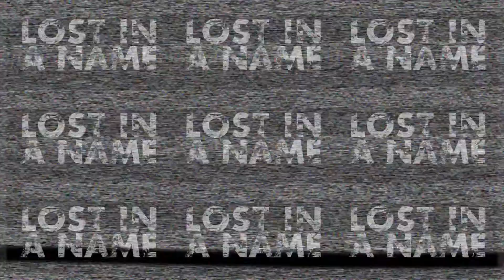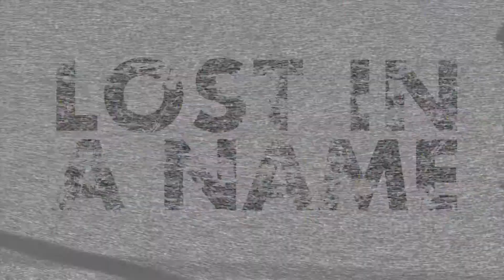Lost In A Name - Making The Album - Episode #4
This is the 4th episode in the 11 part "making the album" series. This episode focuses on the guitars!